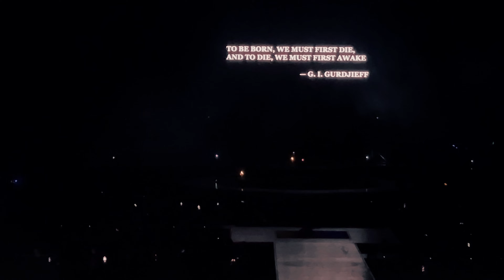Madonna - Die Another Day (Official DVD Audio) Professional Audio ,4K Live At The Celebration Tour 📷